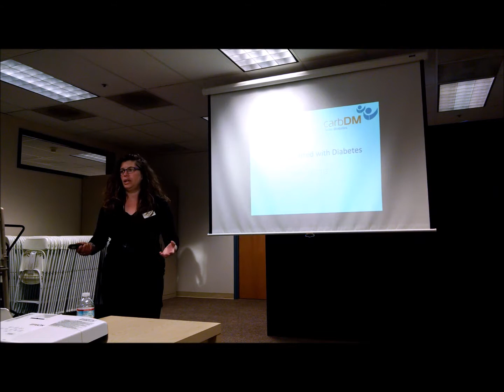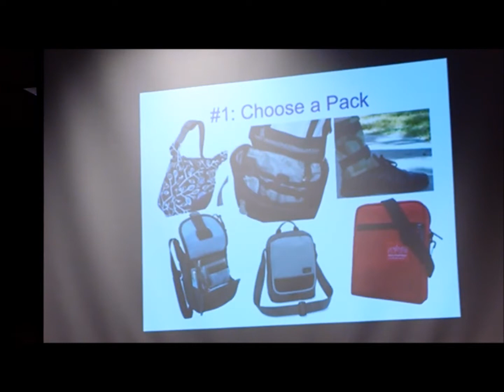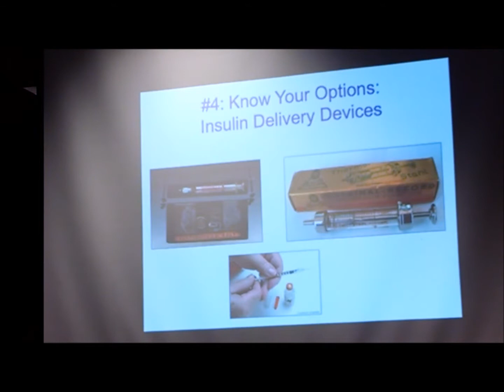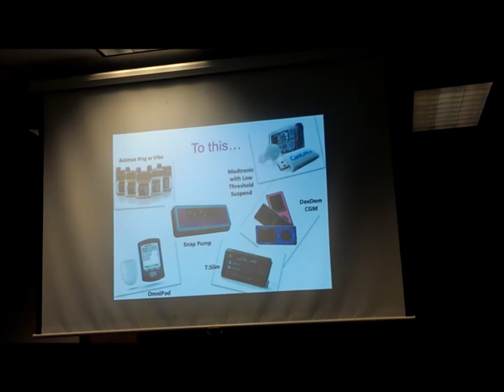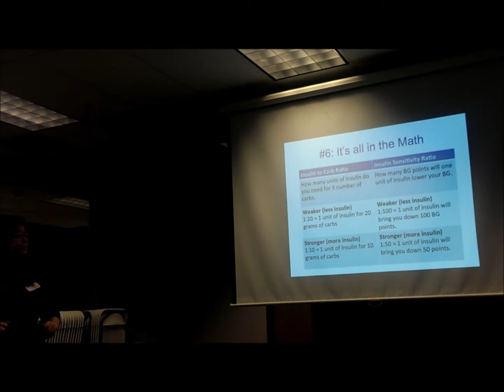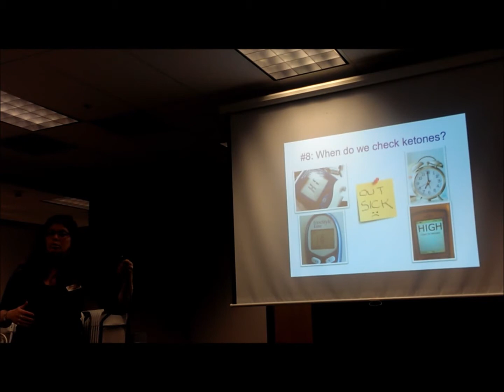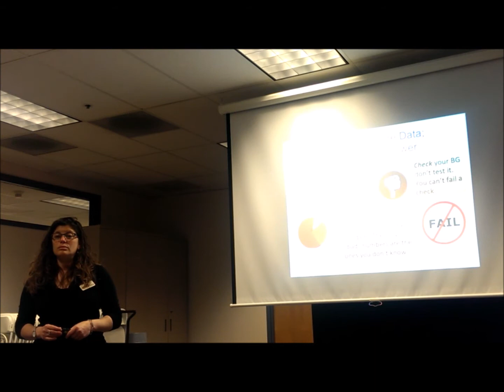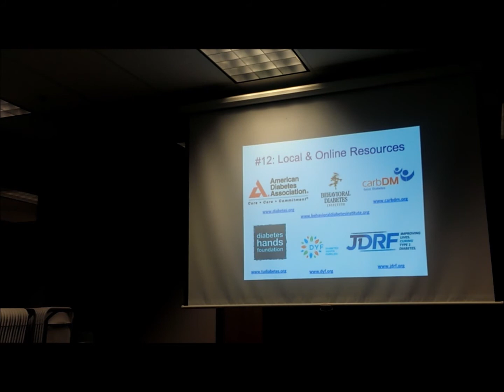Type 1 Topics: Getting Started with Diabetes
Carb DM founder and executive director Tamar Sofer-Geri shares a few things that they don't tell you in the Doctor's office when you are newly diagnosed with T1D.